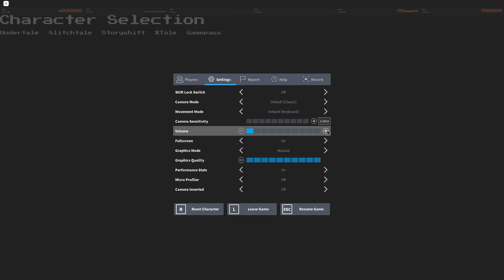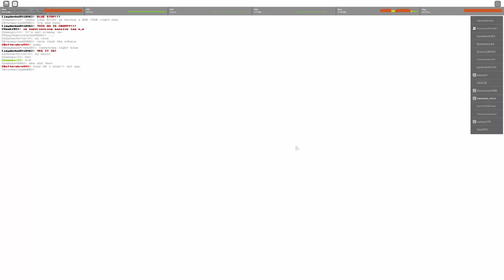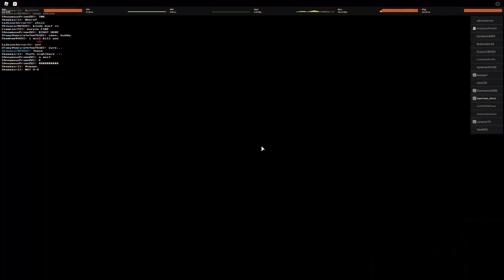So SoulShatters got an update.... Its just a revamp.. (Made teamer ragequit) | Roblox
JOIN ME ON A FUTURE STREAM!

So SoulShatters got an update. Its just a revamp.. | Roblox